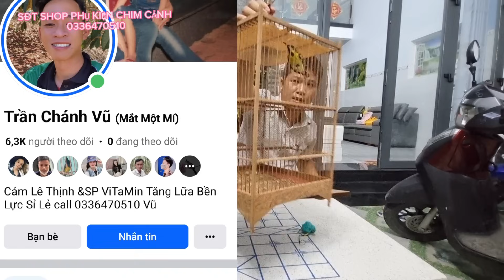CHIM HÚT MẬT 5MAU NGUYÊN NHÂN CHIM CĂN LÔNG, ĐA NÓC LỒNG, XUỐNG BÔ VÀ CÁCH KHẮC PHỤC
CHIM HÚT MẬT 5MAU THI HAY GẶP TÌNH TRANG ĐEO NÓC RỚT BÔ NHỮNG LỖI CO THỂ KHẮC PHỤC BĂNG NHỮNG CACH DÊ DANG